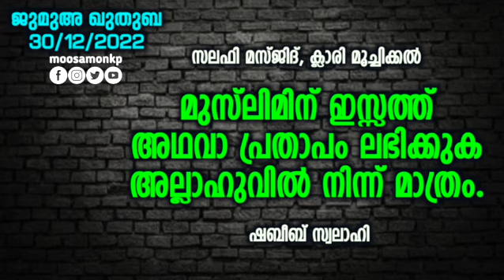മുസ്‌ലിമിന് ഇസ്സത്ത് അഥവാ പ്രതാപം ലഭിക്കുക അല്ലാഹുവിൽ നിന്ന് മാത്രം | ഷബീബ് സ്വലാഹി Shabeeb Swalahi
ജുമുഅ ഖുതുബ
Jumua Khuthuba
സലഫി മസ്ജിദ് - ക്ലാരി, മൂച്ചിക്കൽ
Salafi Masjid - Klari, Moochikkal
30/12/2022

മുസ്‌ലിമിന് ഇസ്സത്ത് അഥവാ പ്രതാപം ലഭിക്കുക അല്ലാഹുവിൽ നിന്ന് മാത്രം
Muslimnu Izzathu Athava Prathapam Labhikkuka Allahuvil Ninnu Mathram

ഷബീബ് സ്വലാഹി
Shabeeb Swalahi